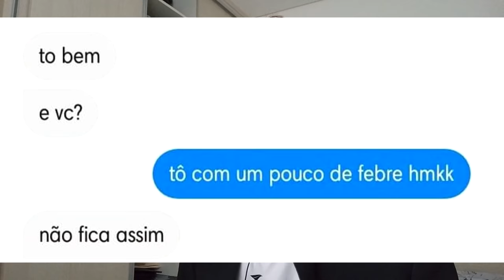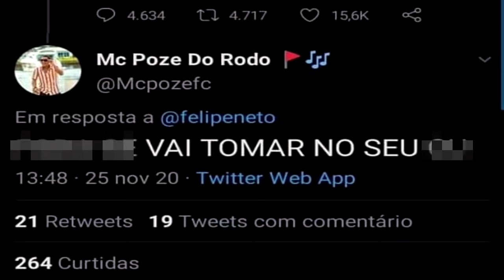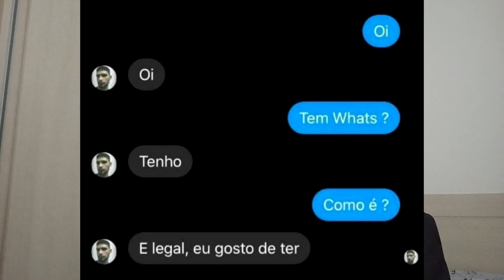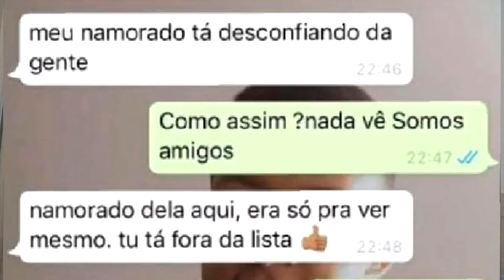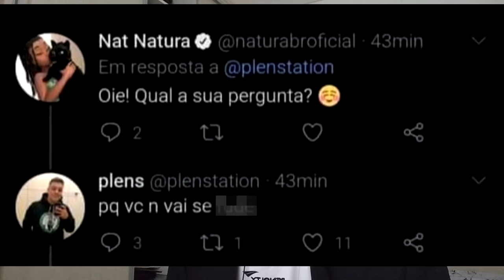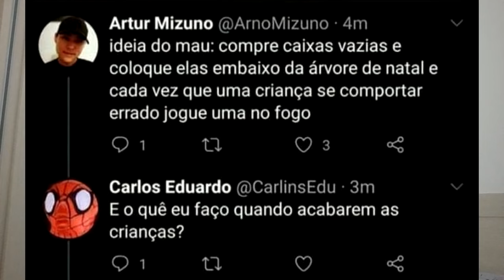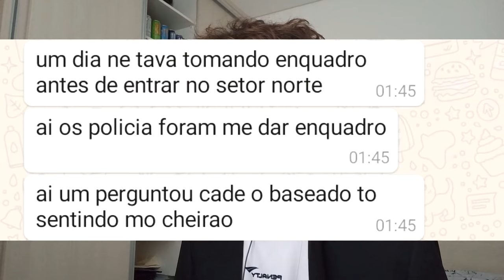PRINTS FORA DE CONTEXTO